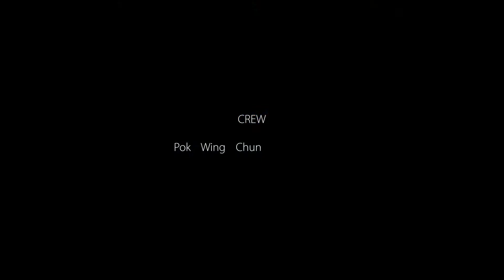3DsHK x Cyberport // 270-degree Immersive Room